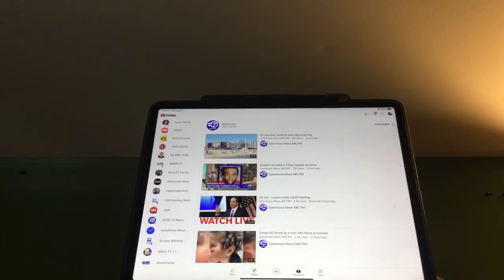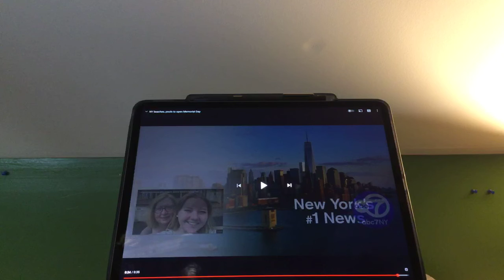The Riley King Newscast